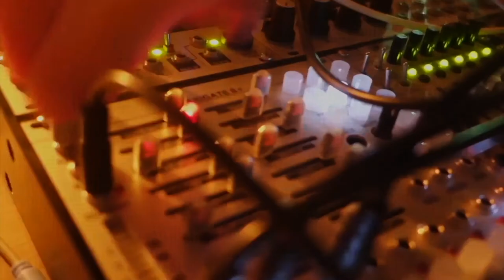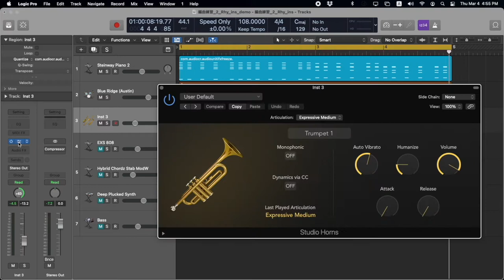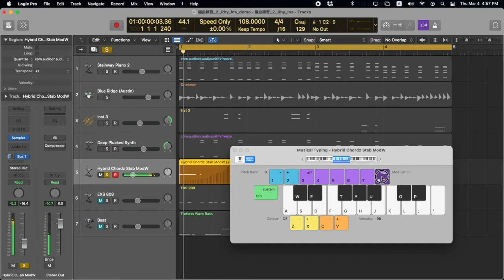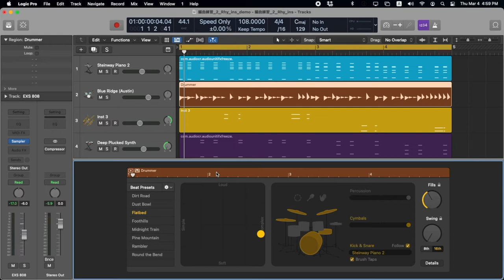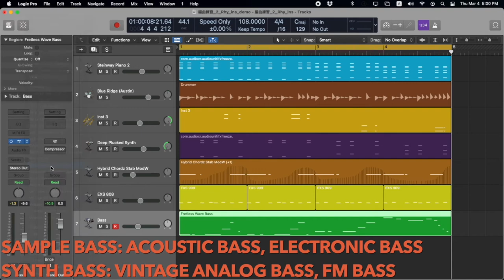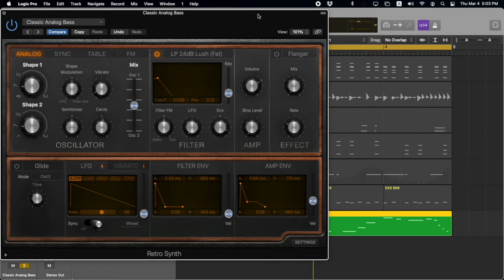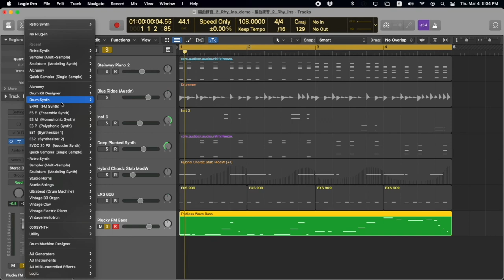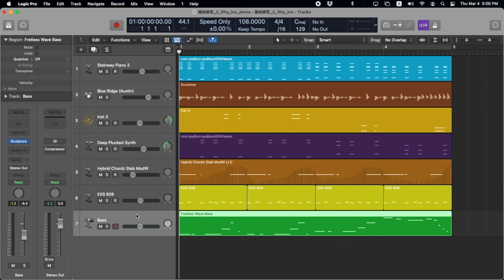MADZINE 的 Logic Pro X 基礎操作教學 練習2 有節奏的音色與 Bass 音色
[MADZINE 只會這些] 系列分享 MAD 在軟體操作上的概念，
全系列11部功能介紹與3則小練習，適合從零開始摸索 Logic Pro 音樂製作的朋友

MAD(MADZINE)
以東京為據點的電子聲響設計師、台灣代表性模組合成器音樂家，擅長在電子的自然特性與冷調的音樂結構中取得連結世界的平衡。

出演經驗包含 DOMMUNE、Tokyo Powwow、Modular Cafe、Tokyo Festival of Modular 等主要模組合成器活動，並曾與樂團 Go Go Machine Orchestra 參演包含 KEXP 及數場歐洲音樂祭活動。

除個人作品外，也與數名現代舞編舞家合作包含《棄者》、《酷刑姿勢練習》（劉冠祥）、《荒衍》（黃靖舒、施旻雯）等多支舞作。